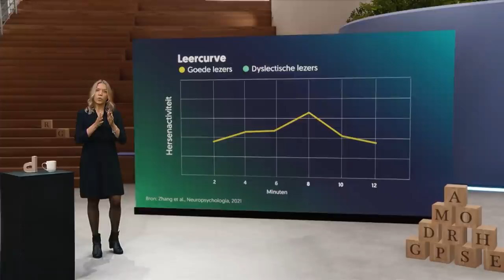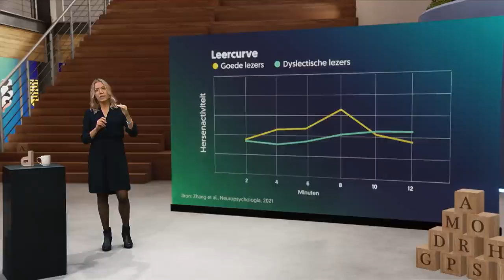Hoe ontstaat dyslexie?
Vloeiend leren lezen en schrijven lijkt voor veel mensen vanzelfsprekend. Maar dat is het niet. Zeker niet voor mensen met dyslexie. In dit college legt neurowetenschapper Milene Bonte (Maastricht University) uit waarom.

Wil je meer weten over het onderzoek dat Milene benoemt op minuut 10:00 - 13:00 ► Zhang, M., Riecke, L., & Bonte, M. (2021). Neurophysiological tracking of speech-structure learning in typical and dyslexic readers. Neuropsychologia, 158, 107889.